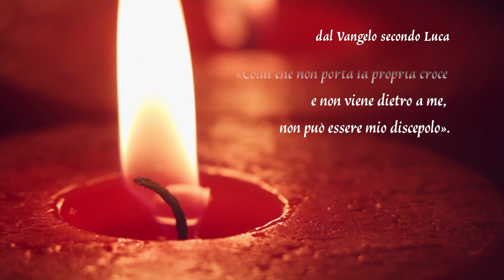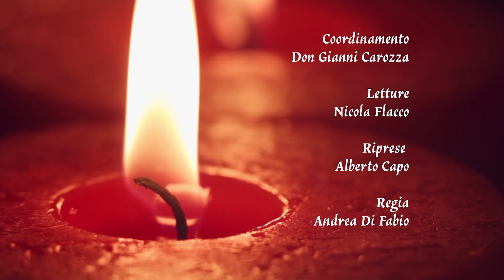Gocce di Luce. In cammino con il Vangelo 06/11/2024